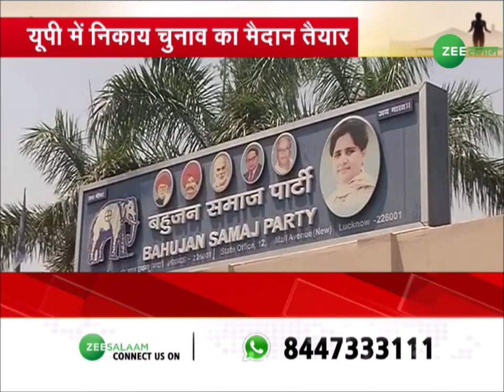UP Nikay Chunav 2023 | यूपी में निकाय चुनाव का मैदान तैयार, पहले मरहले की थम गई इंतख़ाब तश्हीर |Urdu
यूपी में निकाय चुनाव का मैदान तैयार, पहले मरहले की थम गई इंतख़ाब तश्हीर, 4 मई को 37 ज़िलों में वोटिंग

Ground ready for municipal elections in UP, campaigning for first phase ends, voting in 37 districts on May 4